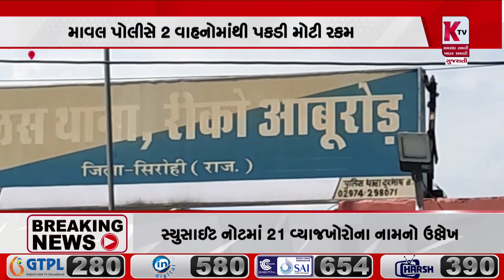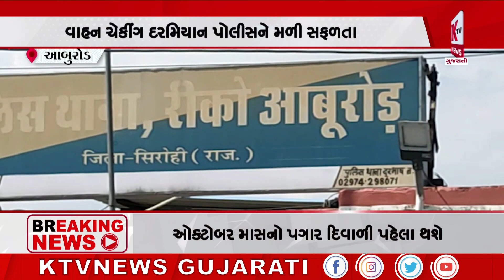ગુજરાત-રાજસ્થાન બોર્ડર પરથી ઝડપી કરોડોની રકમ